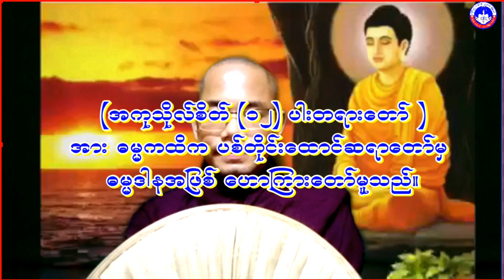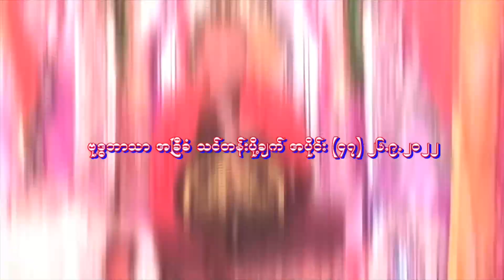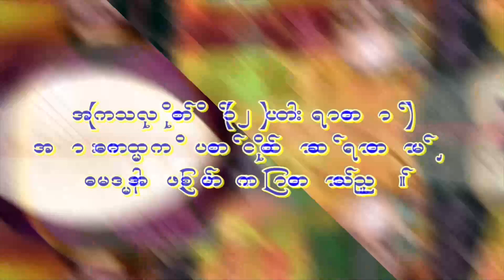ဗုဒ္ဓဘာသာ အခြီခံ သင်တန်းပို့ချချက် အပိုင်း ၄၇ ပစ်တိုင်းထောင် ဆရာတော် ရခိုင်တရားတော် 26 September 202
ဗုဒ္ဓဘာသာ အခြီခံ သင်တန်းပို့ချချက် အပိုင်း (၄၇) ပစ်တိုင်းထောင် ဆရာတော် ရခိုင်တရားတော်
26 September 2022
"အကုသိုလ်စိတ်"🙁 ၁၂)ပါး တရားတော်
ဓမ္မကထိက ပစ်တိုင်းထောင် ဆရာတော် ဓမ္မဒါန အဖြစ် ချီးမြှောက်သည်
ရခိုင်ပြည်လုံးဆိုင်ရာ ပညာရေး ကွန်ရက် ဝါတွင်းသုံးလ အထူးစီစဉ်တင်ဆက်သည်။
ရခိုင်ပြည်လုံးဆိုင်ရာပညာရေးကွန်ရက်